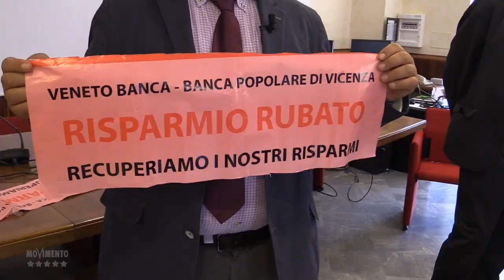IL MOVIMENTO 5 STELLE DALLA PARTE DEI RISPARMIATORI